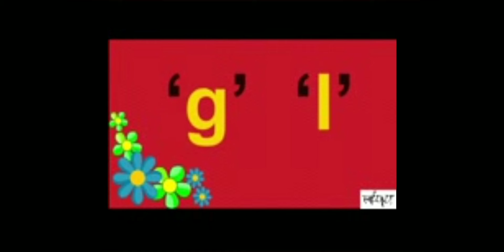Blends of gl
Blends of gl along with phonic sounds